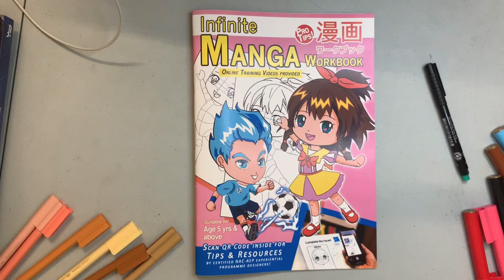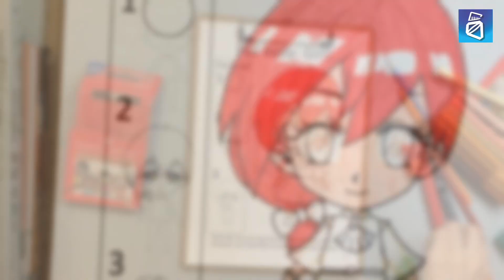Designing A Chibi Girl!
What kind of character will you create? With knowing just a few simple tips, the possibilities are endless. Join us in this tutorial made for our Infinite Manga Workbook to design your very own chibi girl!

And why not purchase your own copy of our Infinite Manga Workbook?